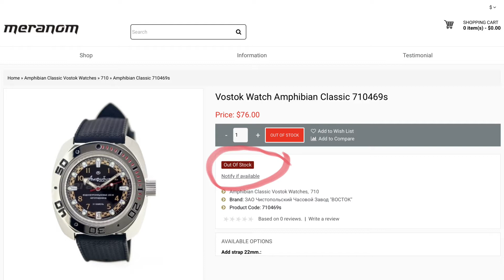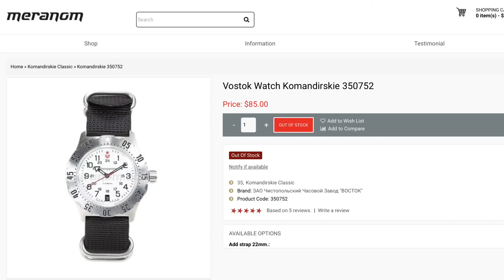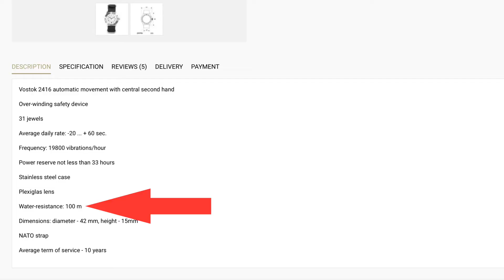Vostok 710469s un ruso de carreras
Hola amigos. Hoy tenemos otro Vostok, esta vez un Amphibia con notas de reloj de carreras por la esfera tipo tablero de ajedrez. Veamos el video para más detalle.

Recuerden seguir mis enlaces para todos los productos reseñados en este video.

Correas de goma (caucho) de Aliexpress
Correa de cuero Brismassi Esetti